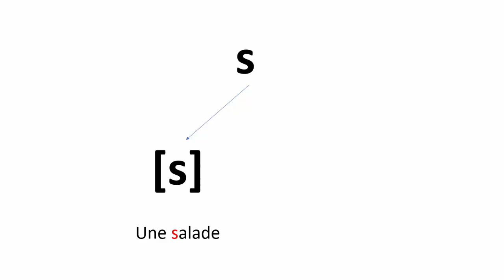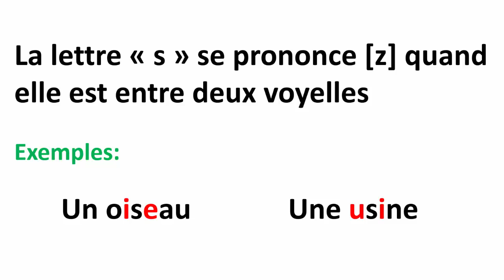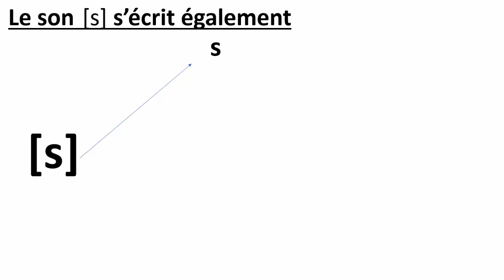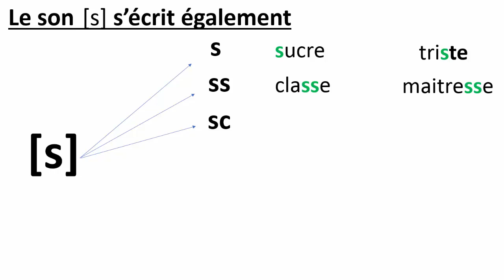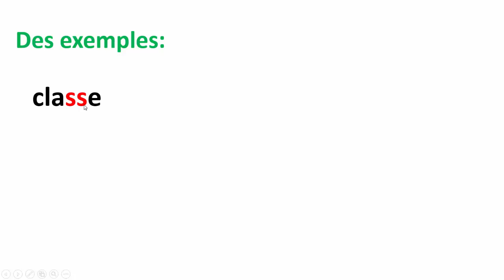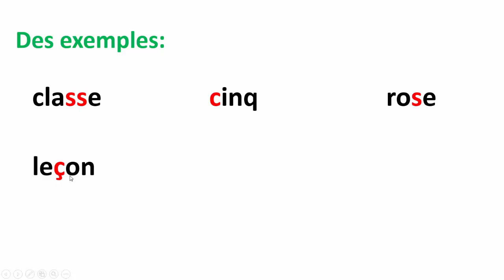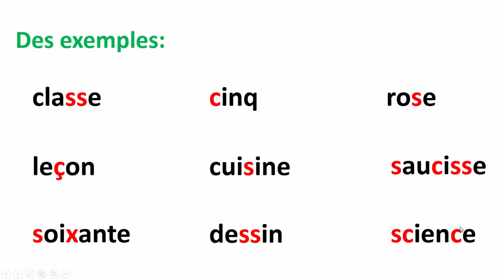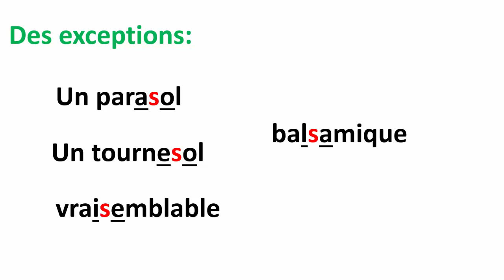Le Son [s] --- S تعلم الفرنسية-- القراءات المختلفة للحرف